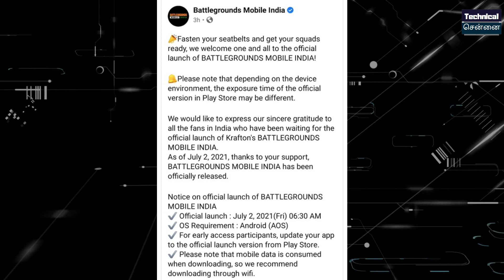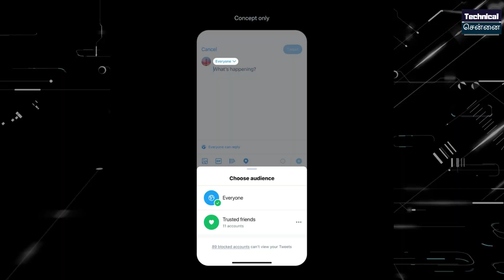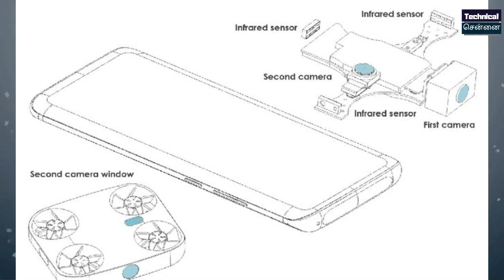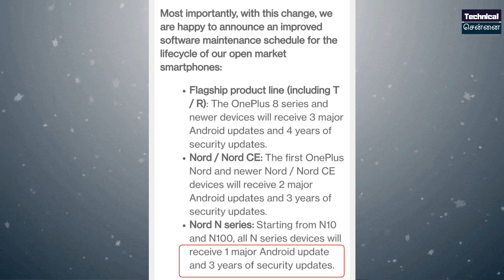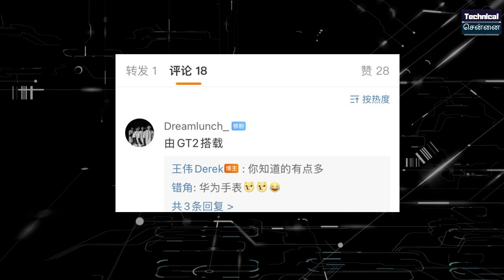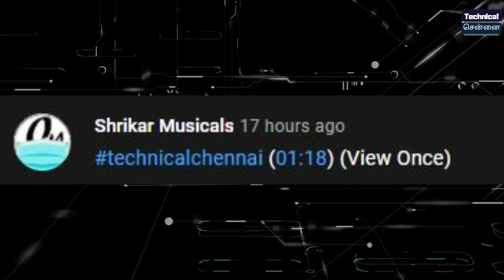Oneplus Nord 2 Color OS or Oxygen OS ? Battlegrounds Mobile Upgrade, Vivo Drone phone, RealmeGT2#569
@Technical Chennai

Don't Miss.

Time Stamps
00:00 Introduction
00:43 Whatsapp  Working on Video Quality Feature
01:44 BGMI officially launched for andriod users
02:38 Twitter working on two new feature
03:13 Airtel Black all-in-one offers
04:06 Apple Watch feature saved 78 yr old man
04:57 Elon Musk brings new cryptocurrency Baby Doge
05:37 Samsung Galaxy S21 awarded at MWC 2021
06:17 Vivo patent with a detachable flying camera
07:04 IPHONE 13 SERIES SUPPORT MM WAVE BAND
07:56 Oppo Reno 6 series launch in India on July 14
08:22 Realme Collab With Kodak
09:00 Xiaomi Foldable Smartphone With Triple Cameras
09:22 OnePlus Software Update Policy
10:13 OnePlus Is Merging Oxygen OS and Color OS
11:14 Snapdragon 895 launch date

1) Introduction
2) Whatsapp  Working on Video Quality Feature
3) BGMI officially launched for andriod users
4) Twitter working on two new feature
5) Airtel Black all-in-one offers
6) Apple Watch feature saved 78 yr old man
7) Elon Musk brings new cryptocurrency Baby Doge
8)  Samsung Galaxy S21 awarded at MWC 2021
9) Vivo patent with a detachable flying camera
10) IPHONE 13 SERIES SUPPORT MM WAVE BAND
11) Oppo Reno 6 series launch in India on July 14
12) Realme Collab With Kodak
13) Xiaomi Foldable Smartphone With Triple Cameras
14) OnePlus Software Update Policy
15) OnePlus Is Merging Oxygen OS and Color OS
16) Snapdragon 895 launch date

1. வீடியோவைப் பாருங்கள், போட்டிக்கான கேள்வியைக் கவனியுங்கள்.
2. Comment boxல் இது போன்ற முறையில் பதில் எழுதவும். (time stamp) (answer)
3. உதாரணத்திற்கு பதில் Android என்றால், நான் வீடியோவில் 2.02 நிமிடங்களில் சொன்னேன் என்றால். technicalchennai (2.02) (android) Type like this.
4. comments மூலம் வெற்றி தேர்வு செய்யப்படும்.
5. Winnerக்கு Paytm பணம் Rs 100 அல்லது பரிசு ரசீது (gift voucher) கிடைக்கும்.
6. இதில் பங்கேற்கவும் (Paytm contest)மற்றும் வெற்றி பெறவும்.